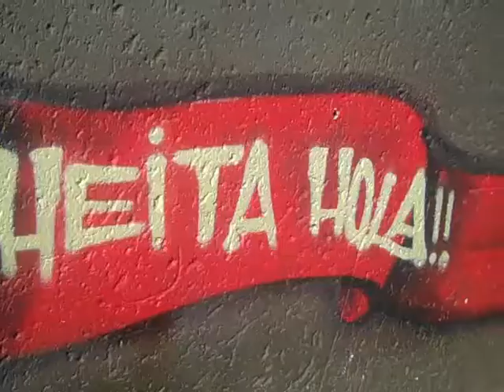FLOW_88 - GOMORA.. THROW BACK MUSIC VIDEO..